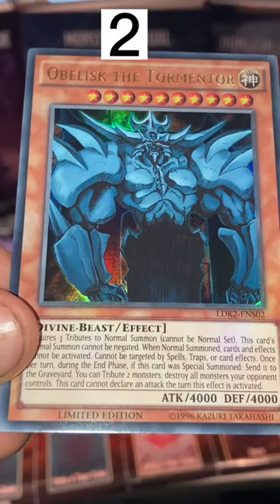The Yugioh God Cards ranked from 1-3!!